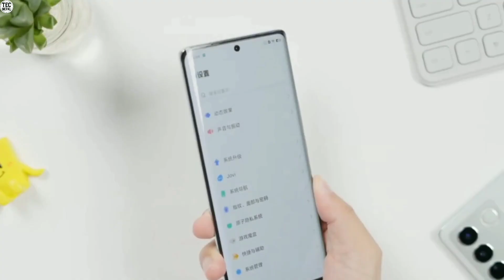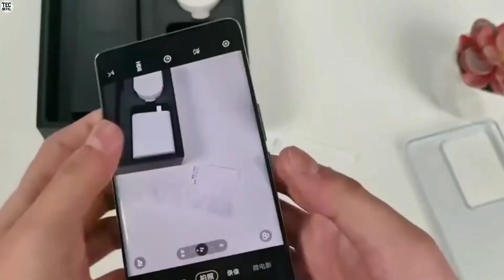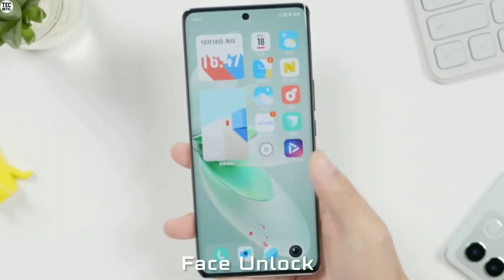Vivo V27e Review नेपालीमा | Vivo V27e Price In Nepal | Specification & Features | TecNepal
साथीहरू मैले यस भिडियो मार्फत तपाईंहरूलाई Vivo V27e
Mobile को बारेमा जानकारी देको छु। Please भिडियो लाई अंत सम्म हेरेर साथ दिनु होला भन्ने
  आशा गर्दछु|

Vivo V27e Price In Nepal (Expected)

Tecnepal

Queries⬇️

1. Vivo V27e
2. Vivo V27e Price
3. Vivo V27e Price In Nepal
4. Vivo V27e price In india
5. Vivo V27e Unboxing
6. Vivo V27e PUBG test
7. Vivo V27e pubg testing
8. Vivo V27e unboxing in nepali
9. Vivo V27e Unboxing in india
10. Vivo V27e india Unboxing
11. Vivo V27e price in nepal
12. Vivo V27e Camera test
13. Vivo V27e review
14. Vivo V27e in nepal
15. Vivo V27 series
16. Vivo V27e vs
17. Vivo V27e Review
18. Vivo V27e unboxing trakintech
19. Vivo
20. 20. Vivo V27e Unboxing Nepali
21. Vivo V27 Pro
22. Vivo V27e Gaming
23. Vivo V27e Processor
24. Vivo V27e Audio
25. Vivo V27e Price
26. Vivo V27e Display
27. Vivo V27e nepali
28. Vivo V27e Performance
29. Vivo V27e 4g
30. Vivo V27e First Impressions
31. Vivo V27e First Look
32. Vivo V27e features
33. Vivo V27e Specifications
34. Vivo V27e launch
35. Vivo V27e problems
36. Vivo V27e issues
37. Vivo V27e specification